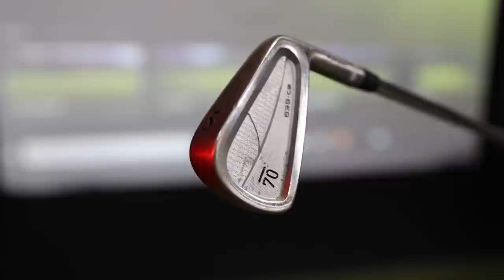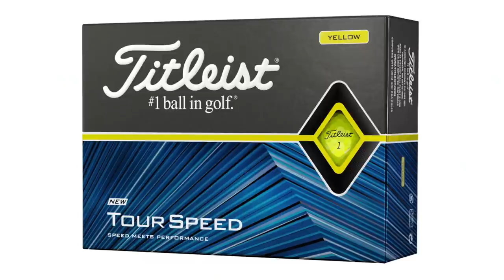What's In The Bag? 2nd Swing Golf Club Fitter Larry Bobka's WITB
2nd Swing Golf club fitter Larry Bobka has worked in the golf industry for over 40 years and has immense knowledge of the game and the equipment. As such, the golf clubs in his bag make up a fascinating set, including a wide variety of brands and club types.

In this video, 2nd Swing's Michael Geiger chats with Larry about what's in the bag, including the unique golf clubs he uses, golf ball, and more.